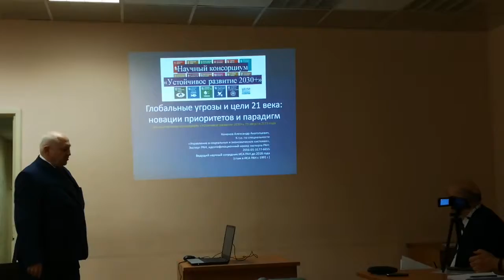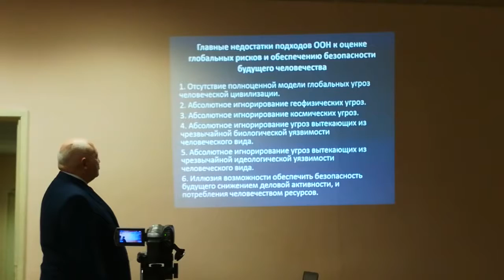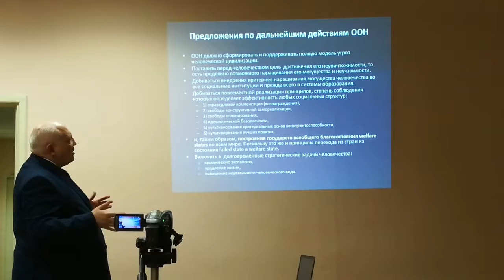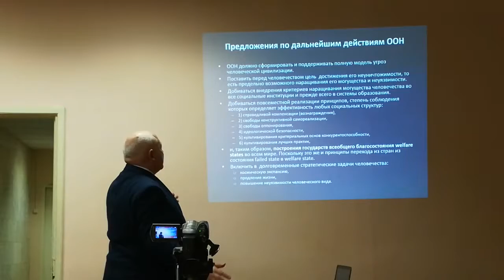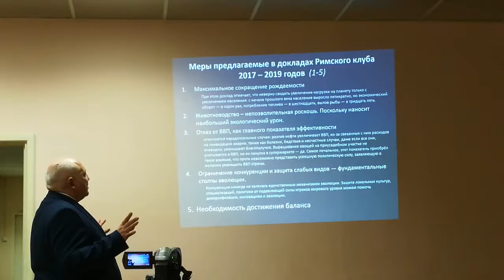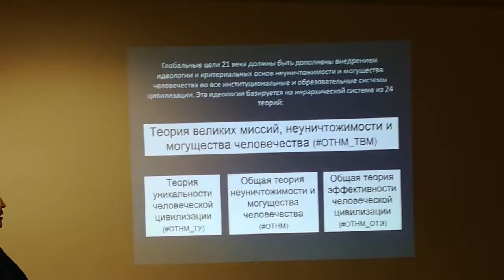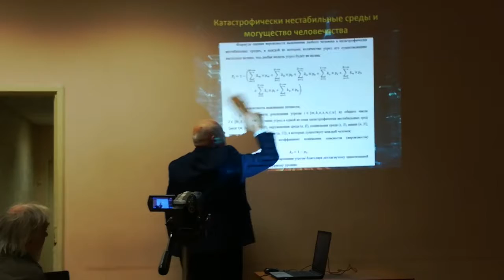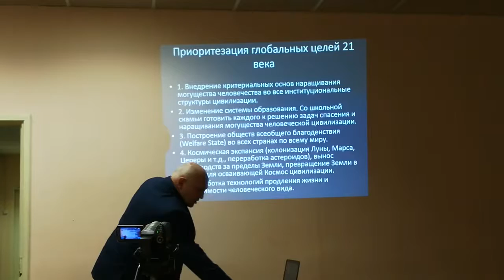Александр Кононов - Устойчивое развитие 20190815 ч.12